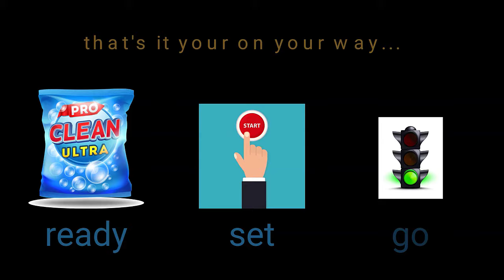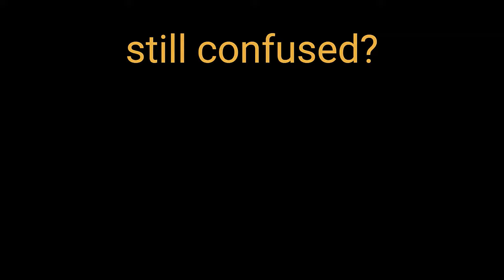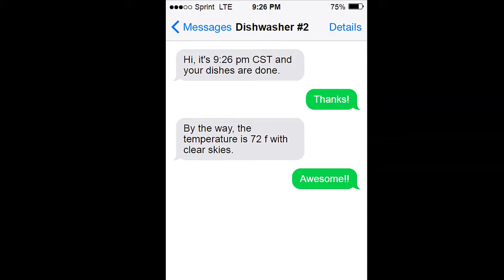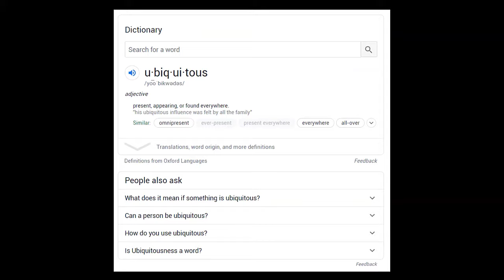Dish Washing Machines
A funny song about dish washing machines.

Exclusive - Hackers Attack Dishwashing Machines
1000’s of dishwashers were attacked last night in the first of its kind ransomware attack on dishwashers.  Many appliance owners woke up to find a text message from their dishwashers telling them to send 1 bitcoin The virus locks the front door of the dishwasher and prevents the dishes from being removed. Models affected include GE, Kenmore, Bosch, LG, Whirlpool, and Viking too.